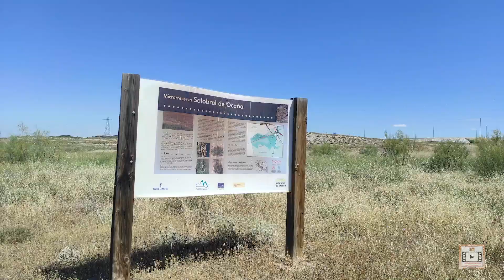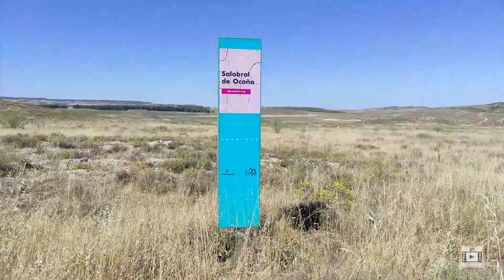El Salobral de Ocaña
Sometidas a periodos de encharcamiento estacional, que después de la época estival, aparecen secas y completamente cubiertas de eflorescencias salinas, las lagunas del El Salobral de Ocaña representan un refugio para un gran número de comunidades y especies halófilas propias de zonas salinas continentales.